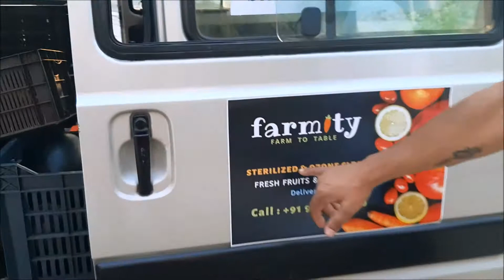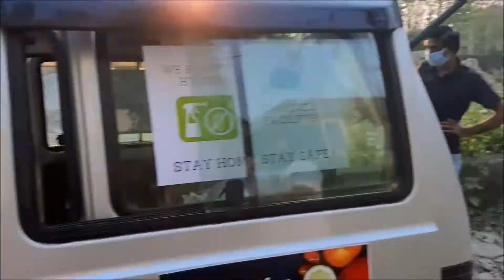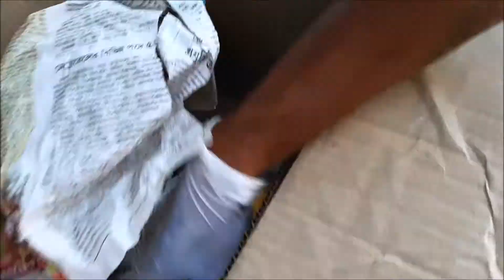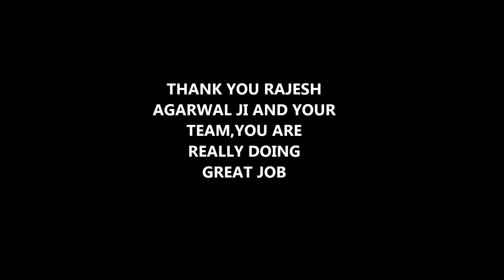real sumi/daily vlog/moms life/fruit van in front of our apartment/lockdown/quarantine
Hello everyone !! I hope you all are safe at home!!
I try to make new vlog/video everyday for you all !!
Hope you enjoy watching it !! Stay strong and positive!!